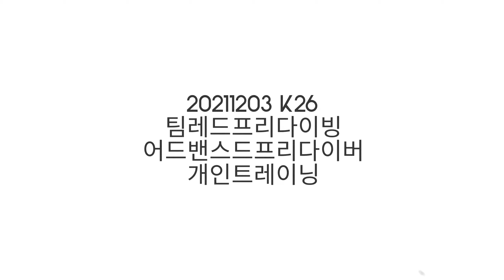K26 프리다이빙 레이드 어드밴스프리다이버 테스트 팀레드프리다이빙 트레이닝 노핀 cnf 레드쌤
레이드 어드밴스프리다이버 스킬 테스트
마스터프리다이버 마우스필 트레이닝

팀레드 트레이닝
프리이머젼 FIM 으로 압력평형 체크 하며 웜업
컨스탄트웨이트 CWT 이퀄라이징 체크
덕다이빙
피닝
양성부력
중성부력
음성부력
턴
상승하기
세이프티 다이빙
버디시스템
암스트로크
암스온리
마스크오프
김서림제거
준비호흡
최종호흡
회복호흡
수면대기
릴렉스
BO RESCUE
LMC RESCUE
SWB RESCUE
FRC
프리폴
마우스필
마스크압착풀기
수면절차 아임오케이
노핀 CNF
여러가지 프리다이빙 개방수역 스킬 연습 및 테스트

프리다이빙강습
프리다이빙교육
프리다이빙강사추천
프리다이빙팀
프리다이빙배우기
팀레드프리다이빙센터 레드쌤과 함께

수중사진도 찍고 수중모델 되어보고
동영상도 찍고

커플이색취미
운동하는여자
운동하는남자
믈공포증을 극복하게 도와드려요
스노클링과 수영도 배울수 있어요

매주 정기적인 프리다이빙 트레이닝도 합니다
서울 경기 교육가능합니다 타지역도 가능해요